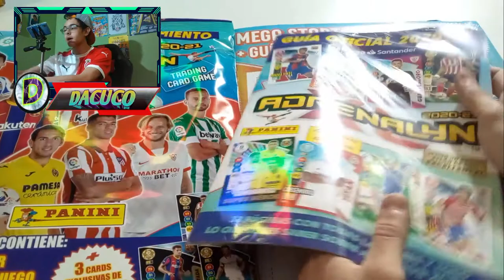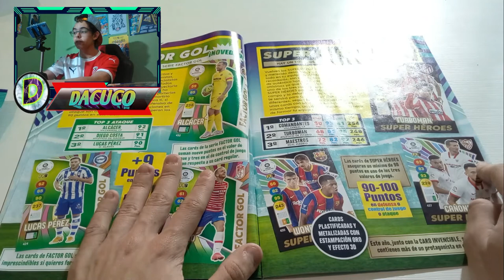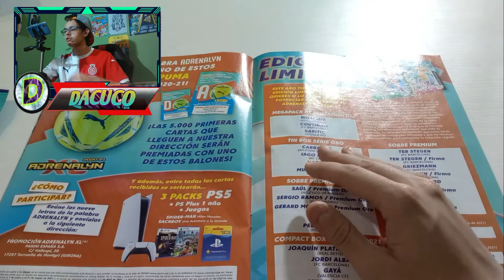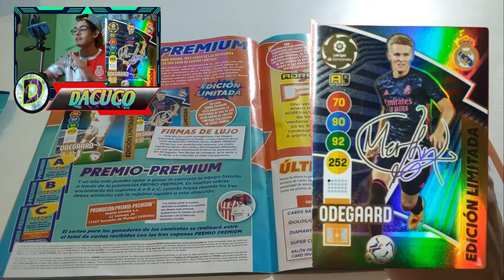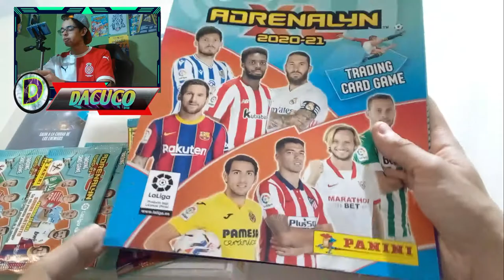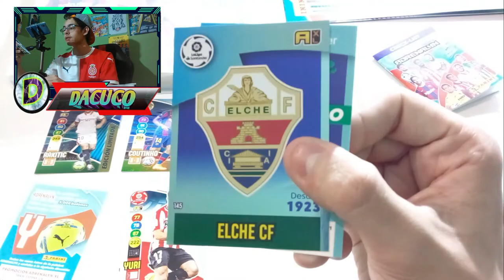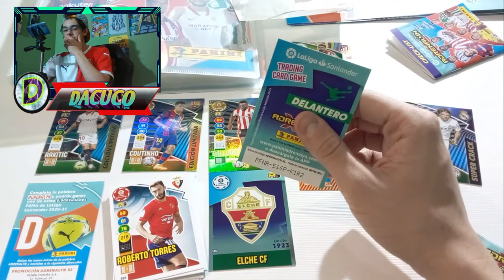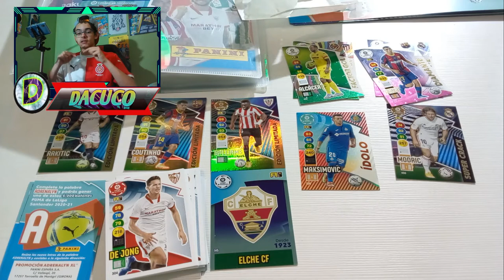STARTER PACK ADRENALYN XL 2020-21 Liga Santander - DACUCO